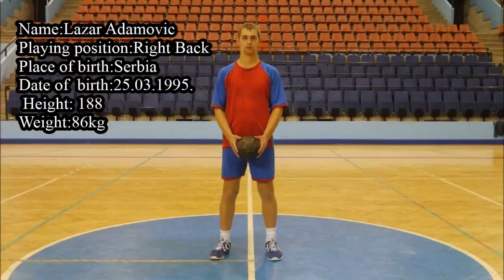Lazar Adamovic - HANDBALL